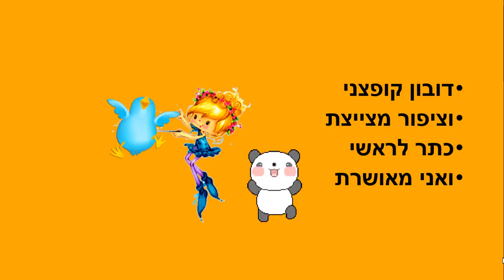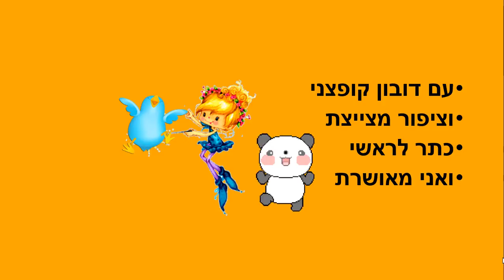היום יום הולדת - סיפור יומולדת לילדים - כתבה: ריקי זקן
היום יום הולדת
סיפור ילדים